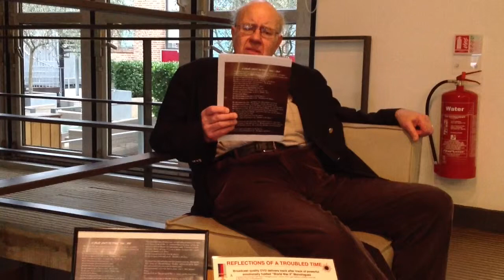Richard vere Compton